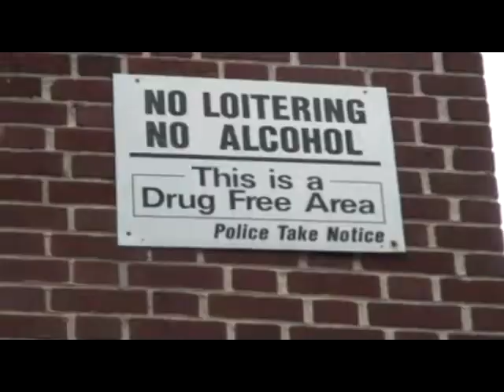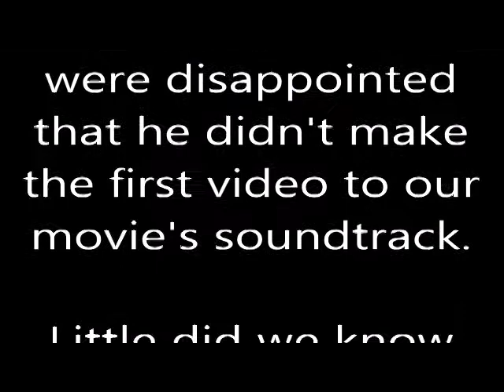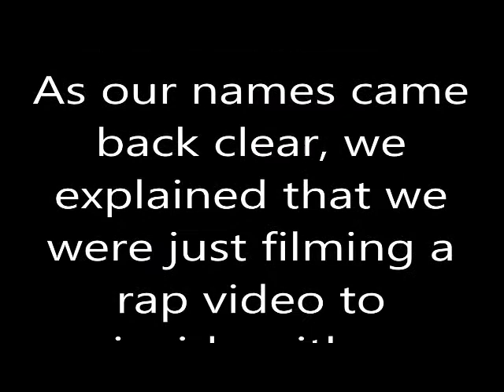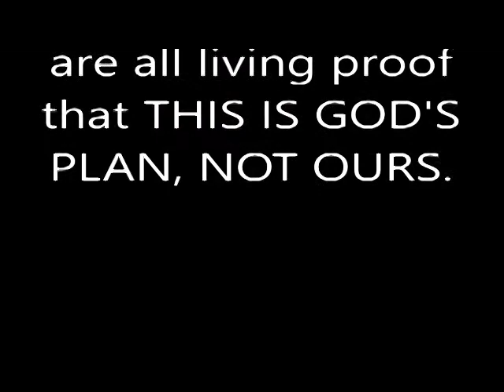SOS OFFICIAL MUSIC VIDEO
this is s.o.s music video off the new movie man who lost it all sound track if u guys wont the movie hit me at tommy tek fb 1 love